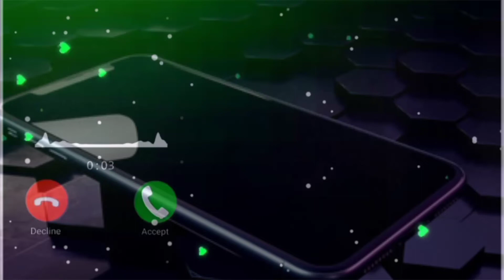Mausam Mausam tha suhana Bada Feel Music Ringtone | Stylish Mobile Ringtone | Cool Mobile Ringtone